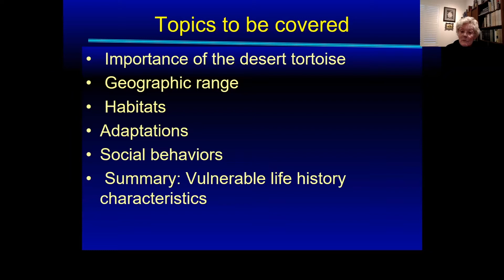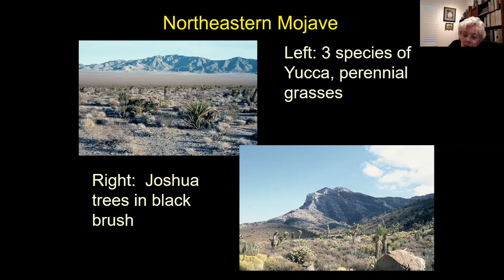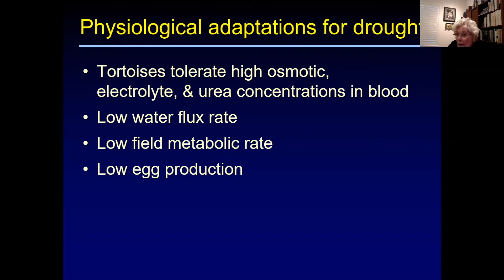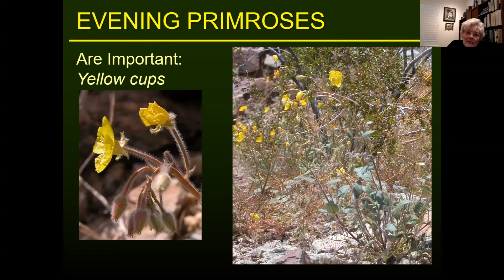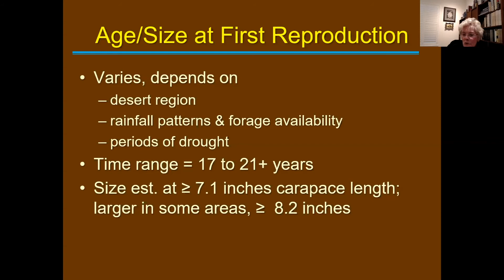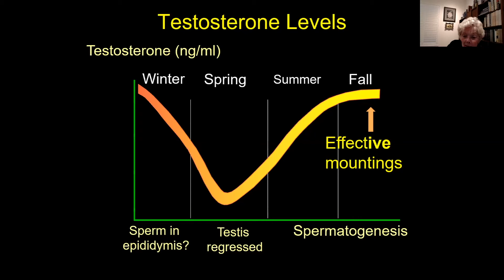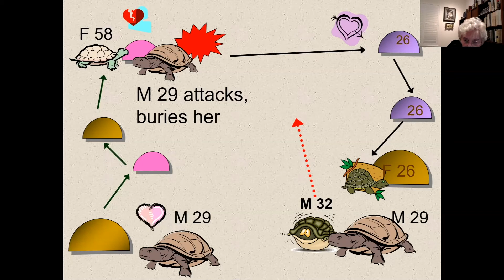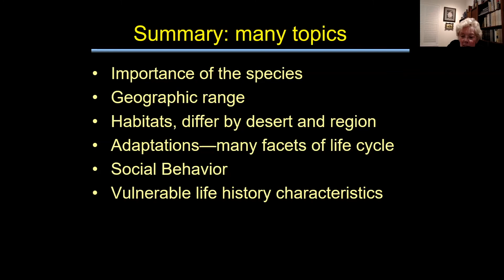The Ecology & Behavior of Mojave Desert Tortoises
Explore the natural history of the American Southwest’s desert tortoise with Dr. Kristin H. Berry. Raised in the Mojave Desert, which became the base for her research, Dr. Berry offers a unique perspective studying desert invertebrates and their human impacts.

Learn about the natural history of the desert tortoise, how it copes with the temperature extremes, frequent droughts, and harsh environments in the Mojave and western Sonoran deserts of the American Southwest. The long-lived tortoise has a complex social life with a dominance hierarchy (males), defense of use areas (males), and individual personalities. The historic and current threats to continued existence of the species are human activities. In the future, climate warming is likely to play an important role.

Dr. Kristin H. Berry has degrees from Stanford University (B.A.), University of California at Los Angeles (M.A.), and the University of California at Berkeley (Ph.D.). She grew up in the Mojave Desert where she enjoyed hunting lizards and tortoises near her home. Her early research was on chuckwalla lizards in the northwestern Mojave Desert, the topic of her dissertation UC Berkely. Following graduate school, she has conducted research and published on desert tortoises and other vertebrates in deserts, desert vegetation, and human impacts. She worked for the Bureau of Land Management, Department of the Interior, for more than 20 years, and since 1997, as a Principal Investigator in the fields of wildlife biology and ecology at the U.S. Geological Survey.